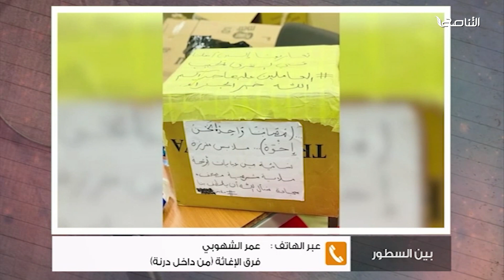مداخلة السيد عمر الشهوبي عضو فريق الإغاثة من داخل درنة للحديث عن آخر التطورات بالمدينة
الدكتور
من برنامج

ــــــــــــــــــــــــــــــــــــــــــــــــــــــــــــــــــــــــــ
ــــــــــــــــــــــــــــــــــــــــــــــــــــــــــــــــــــــــــ
يمكنكم تحميل تطبيقنا TANASUH TV على الهواتف الذكية: